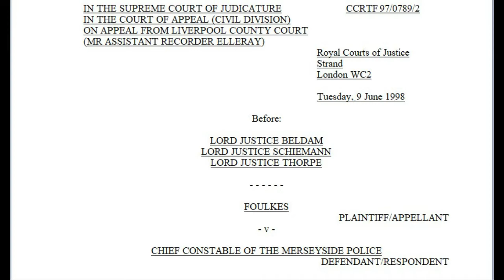the common law Breach of the Peace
this is a supreme court judgement  that covers squabbling couple
Common law and statute
The common law is the law declared by judges, derived from custom and precedent. It originated with the legal reforms of King Henry II in the 12th century and was called “common” because it applied equally across the whole country